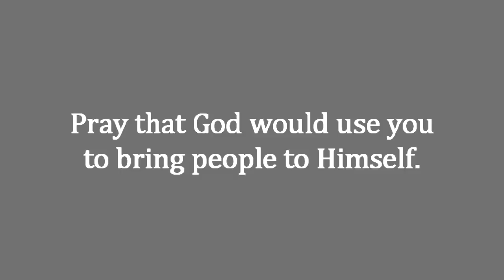God is the One who saves! (Daily Devotion for October 3)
"So neither he who plants nor he who waters is anything, but only God who gives the growth." (1 Corinthians 3:7)